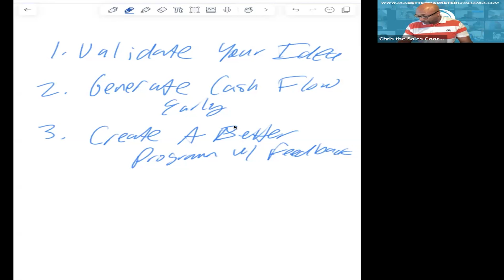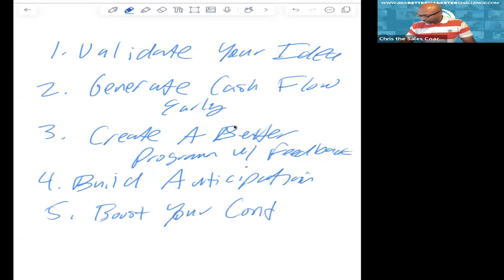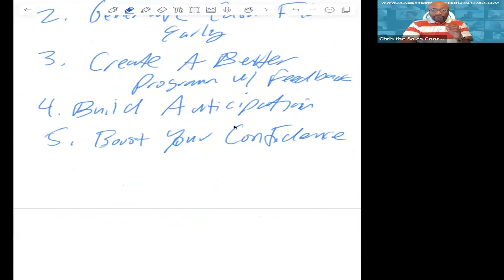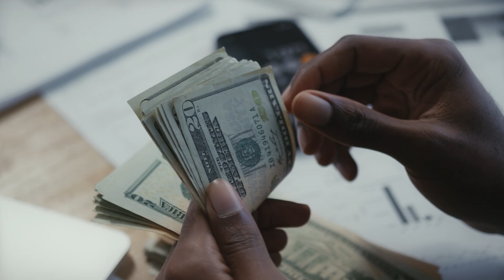The Art and Science of Pre-Selling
- Create and Sell Your Signature Course In 30 Days ... Even If You Don’t Have a Huge Audience, Tech Skills or a Clear Idea of What To Teach!

→𝐉𝐨𝐢𝐧 Chris’𝐬 𝐋𝐢𝐯𝐞 𝟓 𝐃𝐚𝐲 𝐂𝐡𝐚𝐥𝐥𝐞𝐧𝐠𝐞 𝐓𝐨𝐝𝐚𝐲←
- Enroll in our LIVE Authority Positioning Challenge!

Chris’𝐬 𝐁𝐨𝐨𝐤𝐬
Kingdom Affirmations

HELPFUL RESOURCES:
- DISCOVER THE 5 KEYS TO SCALING YOUR BUSINESS BEYOND $100K ... unless you’re cool being the best-kept secret on the internet!